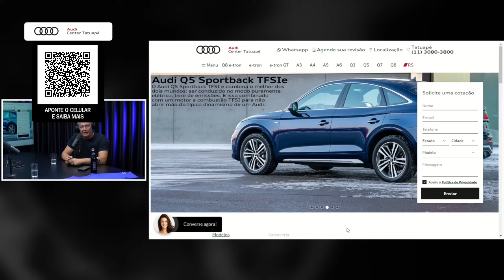Você na Roda #55 - Sergio Habib (JAC Motors)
Hoje é dia de aula, com o Presidente da JAC Motors, o primeiro a promover a empreitada em grande escala para trazer carros da China para o Brasil. Habib vem pra explicar o cenário que teremos com o aumento de impostos a partir de janeiro de 2024, uma vez quew a JAC também sofreu com medidas protecionistas em 2011. Ele também vai contar a sua trajetória até aqui e nos dar um prognósticos para a indústria e mercado nacionais para o futuro.
Não perca!